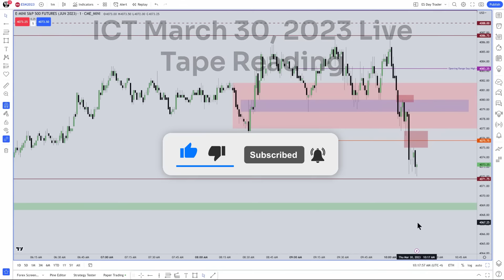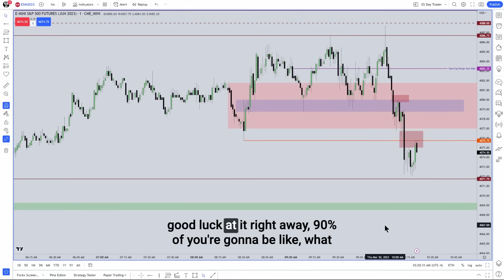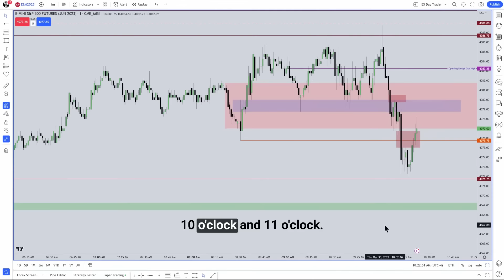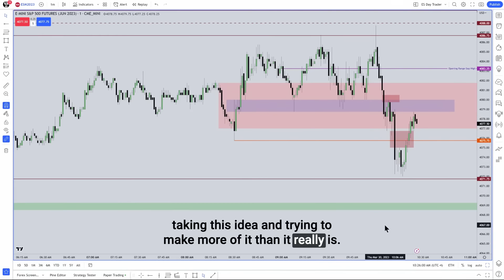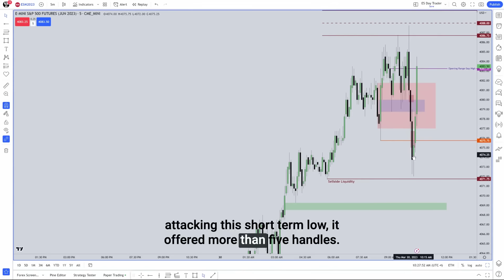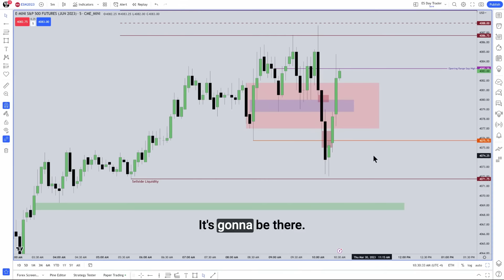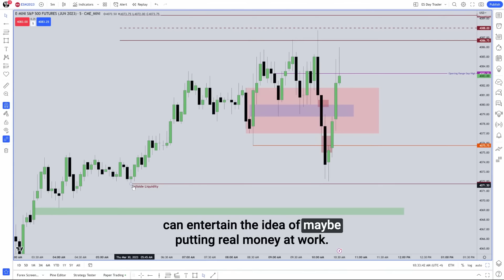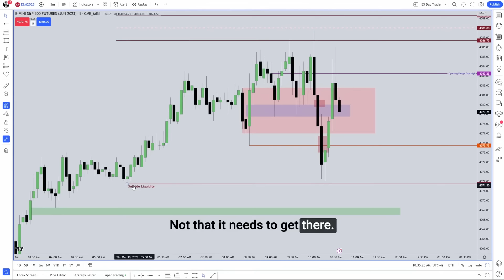ICT Study | Silver Bullet Trade - Explained in Full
InnerCircleTrader Explains His Silver Bullet Trade, That Is A Consistent Setup That Forms Every Trading Day